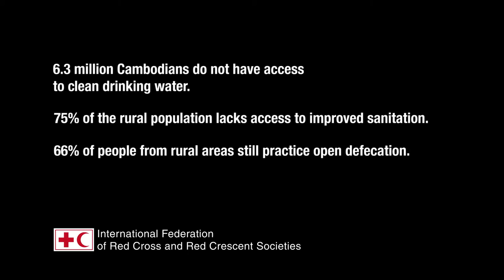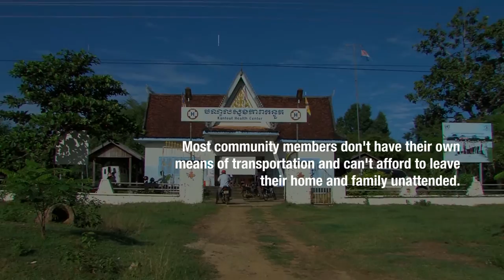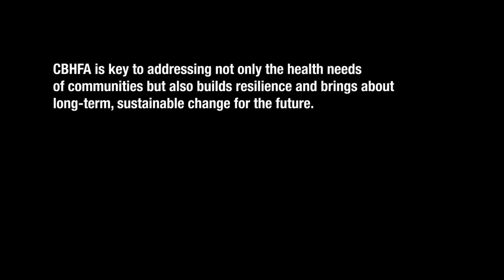Cambodia: Harmonized approach to community health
According to UNICEF, in Cambodia, 6.3 million people do not have access to safe drinking water and up to 75 per cent of the rural population lacks access to adequate sanitation. Sixty-six per cent of the people living in rural areas practise open defecation. Fifty children under-five die every day mainly because of preventable and treatable diseases, such as diarrhoea and pneumonia. The remoteness of the villages and poor conditions of the roads means access to primary healthcare and clinics remains a major challenge. In order to address these challenges in Kratie province, 340km north-east of the capital Phnom Penh, the Cambodian Red Cross Society adopted a harmonized approach to community health. Using simple tools, adapted to the local context, the Cambodian Red Cross Society has empowered its volunteers and communities with the knowledge and skills to identify and reduce health risks.